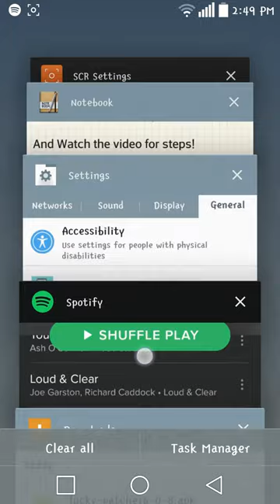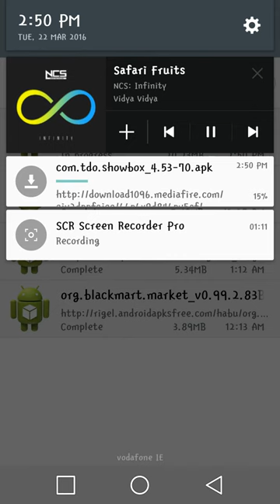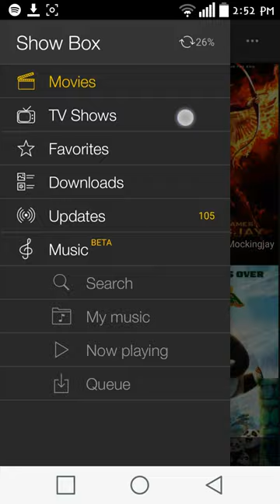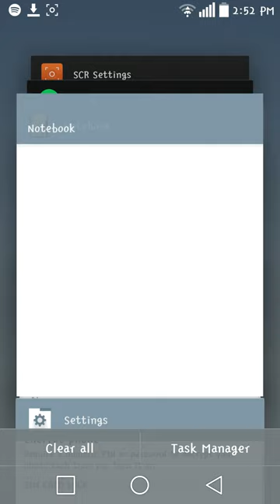Showbox (2016) Watch Free Movies on Your Android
Song: Safari Fruits
NCS - Vidya Vidya